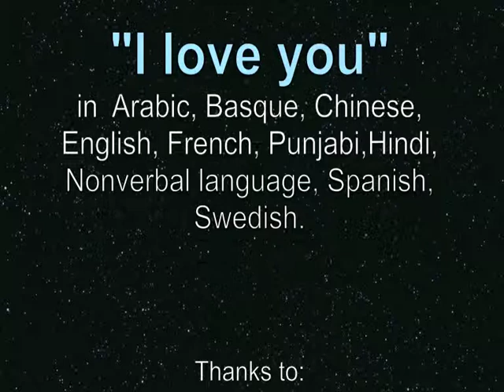I love you in transit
Filming people that say "I love you" in their language.

Before saying "I love you"  they close their eyes
and think of someone who they love.

China, Schiphol.

in  Arabic, Chinese, Dutch, English, French, Punjabi,Hindi, Ivrit, Nonverbal language, Swedish.

Thanks to: Laura, Jeanette, Saskia, Helena, Ben, Angel, Enrique, Tarik, Duaa, Hans, Donald.

13x in transit.